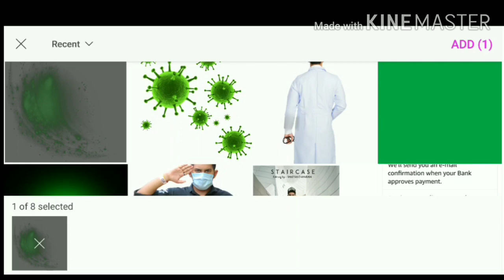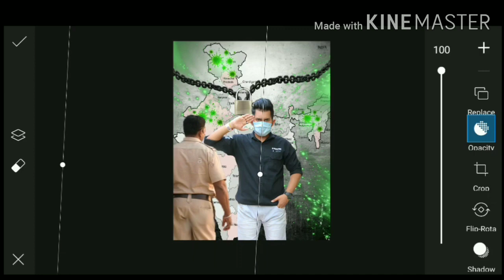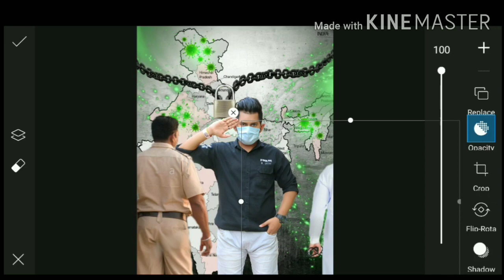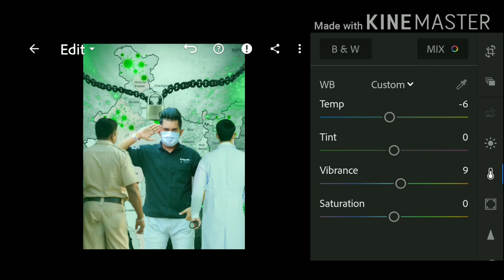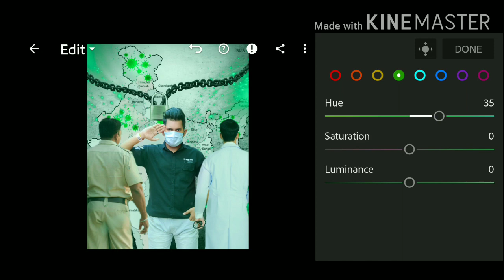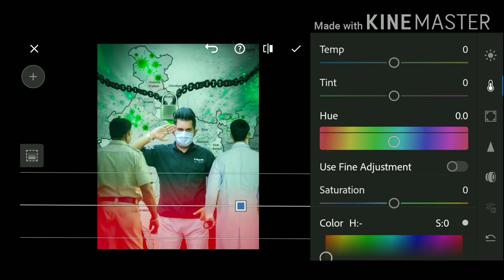Corona virus PicsArt photo editing tutorial step by step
Download PicsArt  prime 👉